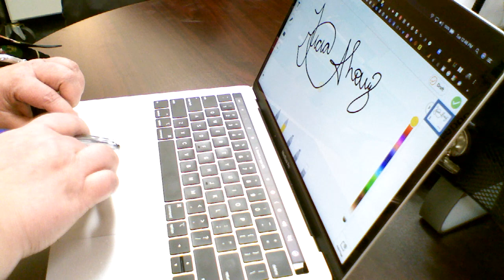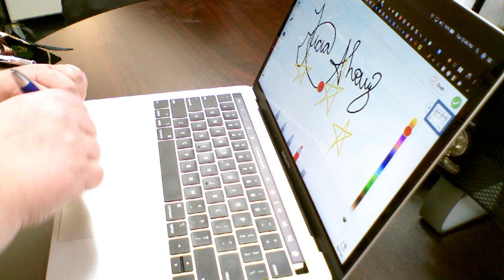Using a Stylus on a Laptop/Chromebook in Seesaw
Have you ever wanted to use the amazing drawing tool in Seesaw on your laptop/chromebook? Have you found it too difficult just using the trackpad? Watch this video and find out the answer of how to use a stylus to DRAW on your trackpad!